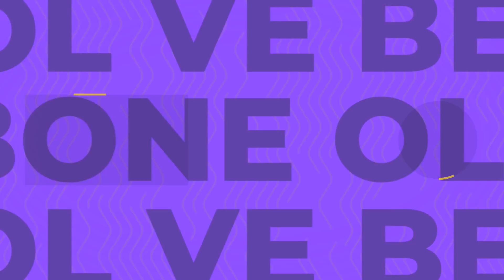TUHAF TIRNAK TASARIMLARI 4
Ben Duygu Köseoğlu bu videoda en ilginç en tuhaf en garip tırnak tasarımlarında serimizin 4 numaralı videosuyla karşınızdayım. En garip en tuhaf tırnakların yapıldığı bu ilginç videoda pide tırnak, kırbaç tırnak, kahve tırnak, biberon tırnak, kebap tırnak, fırça tırnak, korkunç tırnak ve ne kadar tuhaf tırnak varsa hepsi burada bu videoda çok eğlenceli ve komik bir video oldu iyi seyirler!

❣GERÇEK HAYAT HİLELERİNİ TEST ETTİM çalıştı mı?

Hepinize merhaba Ben Duygu Köseoğlu , Youtube Türkiye kanalımda sizlere özel içerikler yüklüyorum.Kanalımda oyun gaming , eğlence , challenge , komedi , şaka , şarkı , vlog , montaj , tepki ve benzeri bir sürü  video paylaşıyorum. Bunları yaparken çok eğleniyorum ve bir çok komik anlar eğlenceli anlar yaşıyorum.